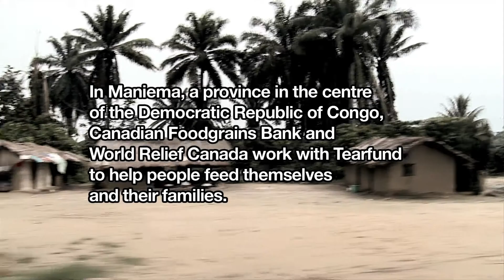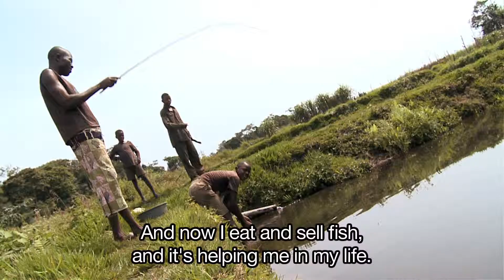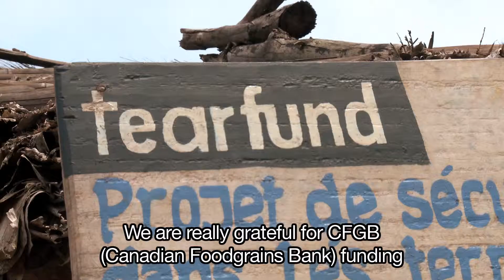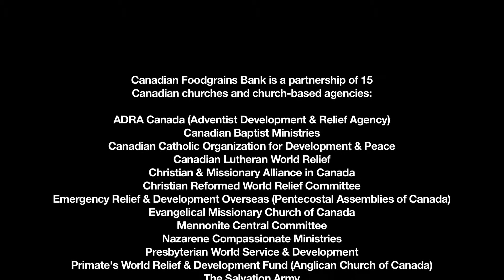Helping End Hunger in Maniema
In Maniema, a province in the centre of the Democratic Republic of Congo, Canadian Foodgrains Bank and World Relief Canada work with Tearfund to help people feed themselves and their families.